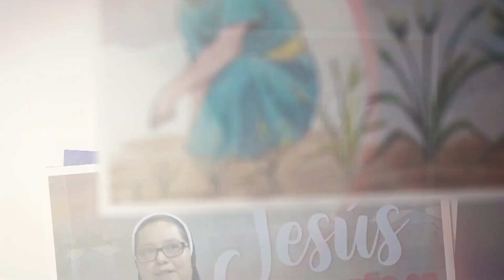Evangelio martes 28 de marzo 2023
El evangelio de hoy está tomado de San Juan (8,21-30); la reflexión está a cargo de la hermana Fatiama Roxana, de las hermanas Franciscanas de la Inmaculada Concepción.